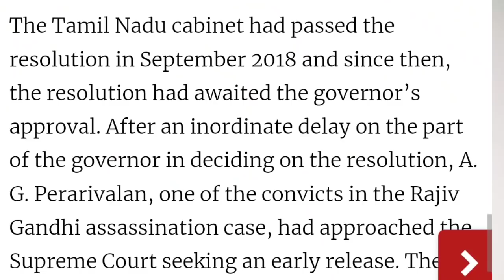பேரறிவாளன் விடுதலை ; ஸ்டாலின் மகிழ்ச்சி | அண்ணாமலை சொன்ன ஒரு வார்த்தை | அலற வைத்த பகீர் சம்பவம்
PERARIVALAN SUPREME COURT NEWS TAMIL TODAY